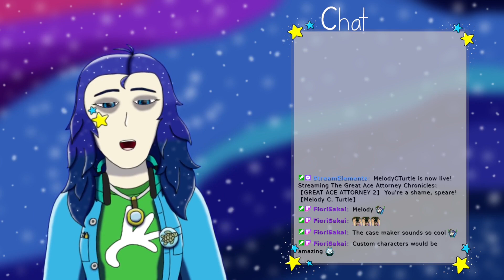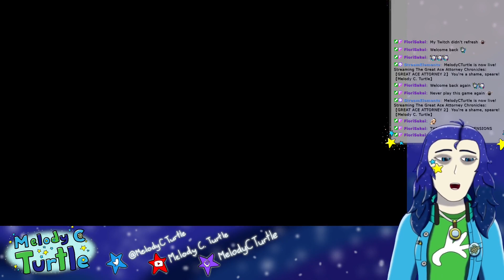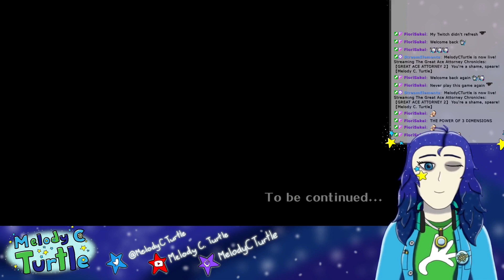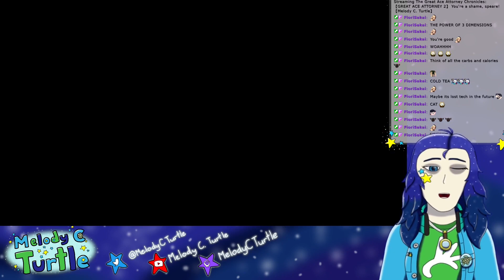【GREAT ACE ATTORNEY 2 #4】 You're a shame, speare! 【Melody C. Turtle】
G'day, I'm Melody! I'm an independent VTuber from Australia. My setup isn't exactly great at the moment, but I'll still try to do my best. Thanks for stopping by my stream!

Today's Stream: The Great Ace Attorney 2: Resolve (The Great Ace Attorney Chronicles)

(Please reconsider, I'm not worth it, lol)

🐢 BGM Credits 🌌

♪ Marshmellow (Prod. by Lukrembo)